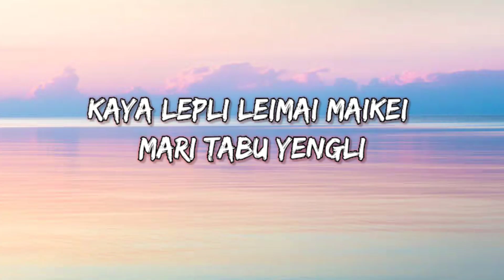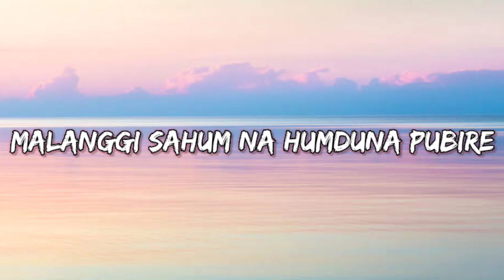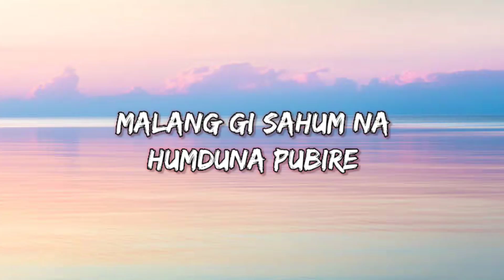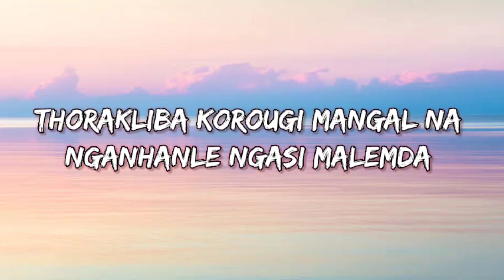Korou - June Neelu feat B maisnam (Lyrics) | Manipuri Song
Adomggi toubimal kaojaroi